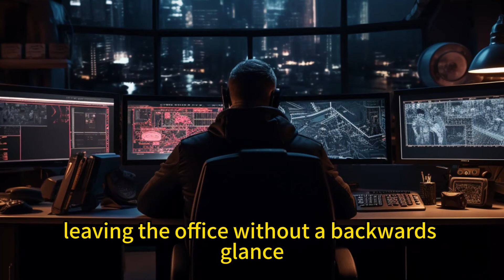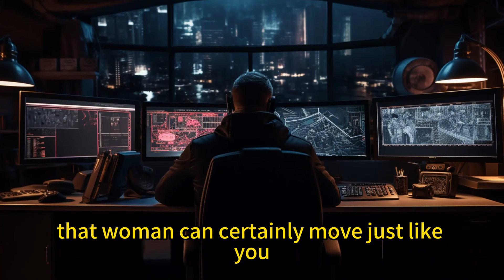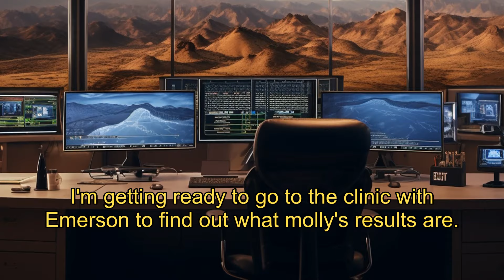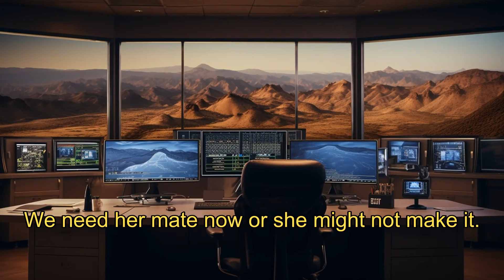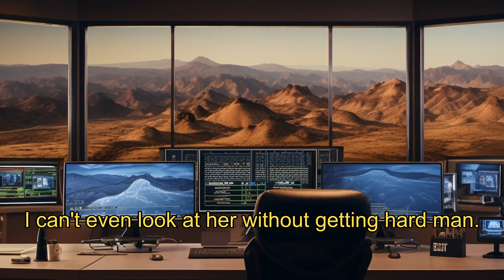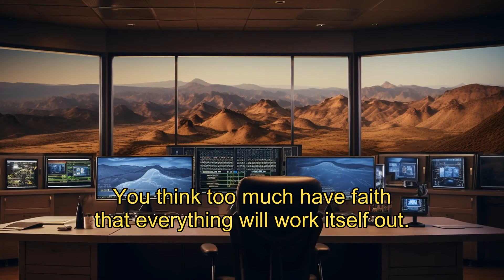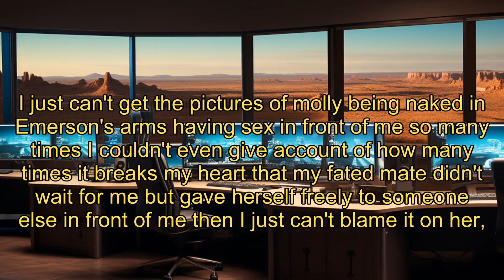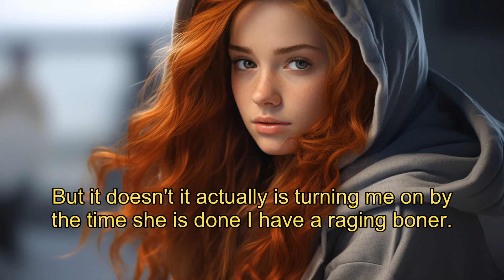Wolf Pack Secrets: A Teen's Journey Through Love & War | werewolfbook | freeaudiobooks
Join Pocket Werewolf Story to listen to the shocking betrayal in 'Thirty Days With The Alpha' audiobook as pregnant Cleo's world shatters. watch now!

Pregnant Cleo wakes up to the betrayal of a lifetime that shakes her to her core, betrayed by someone she would never have expected, her husband Robert.

【Redeeming My Alpha】EP 35-40
"Moonlit Oaths" weaves a tale entwined with ancient lore and modern emotional entanglements. Avia, a 17-year-old high schooler, shoulders the burden of a broken family, her mother succumbing to alcoholism after the loss of her father—a hero fallen in the werewolf-vampire war. As the sole caregiver for her young brother, Avia navigates a world ruled by werewolves, on the cusp of her own destiny's turning point. Intrigued by the enigma of "faded mates," she delves into the depths of the library, unearthing the diaries of the first Alpha King, Erickson, revealing secrets of love and sacrifice.

Her quest introduces her to River, who recounts a tragic love story within his family, reinforcing her resolve to await her fated mate instead of settling for a "chosen mate." Haunted by recurring dreams of a faceless figure imploring her not to abandon hope, Avia senses that with the full moon rising, the truth and her destined encounter are imminent.